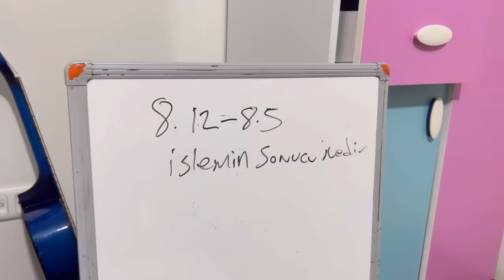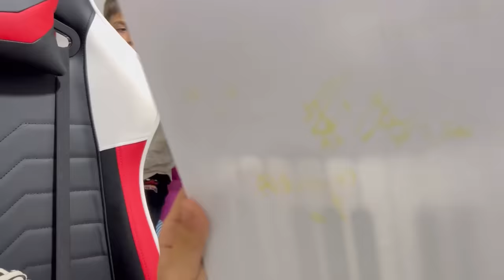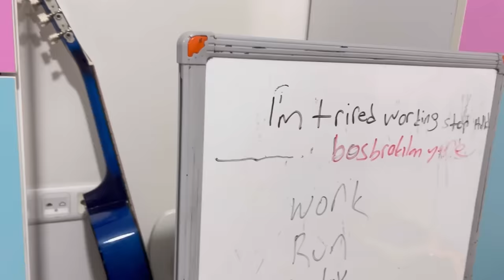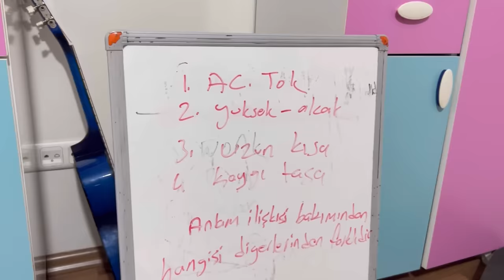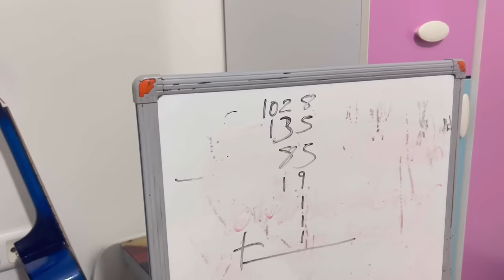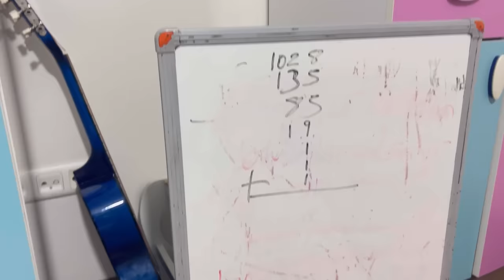DELİ ÖĞRETMEN BALDi ! SUDE VE ARKADAŞLARINI YAZILI YAPMAYA GELDİ #4 (Gerçek Hayatta Baldi)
DELİ ÖĞRETMEN BALDi ! SUDE ve POLAT'a SORULAR SORUYOR #4 (Gerçek Hayatta Baldi) videosu yaptık. Çok eğlenceli bir video oldu.